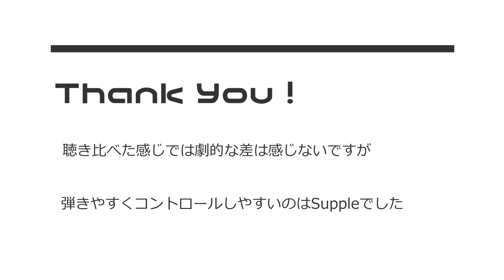Leatherwood Bespoke Rosin Review. Crisp or Supple? レザーウッドベスポーク松脂レビュー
Leatherwood Bespoke Rosin Review. Crisp or Supple?
1本1万円近くする超高級ヴァイオリン松脂 レザーウッドベスポークのレビューです。
噛みの強いダーク系のCrispと
なめらかなライト系のSuppleで弾き比べてみました。